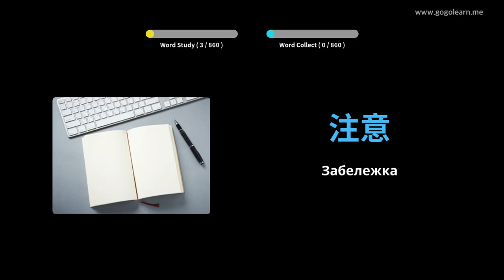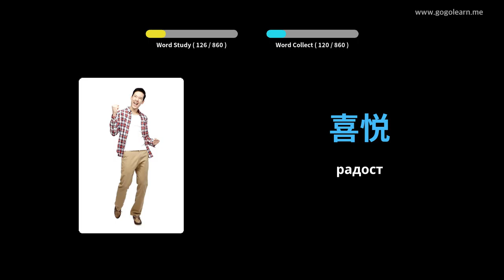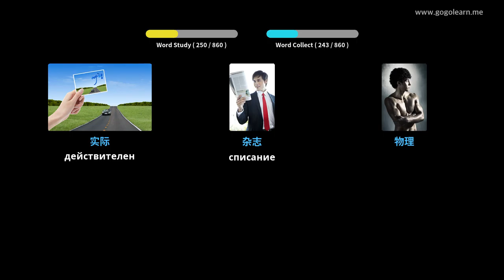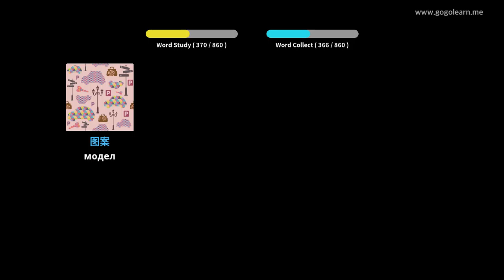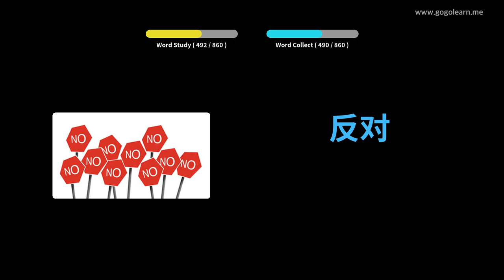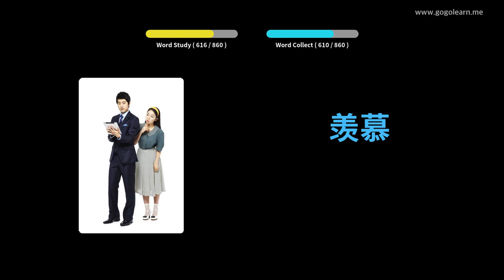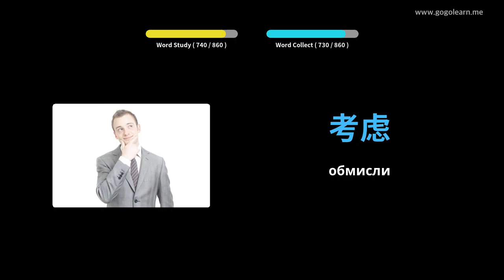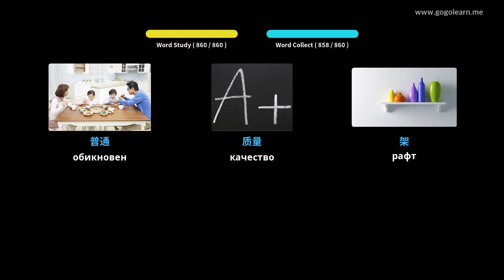Учете с Китайски снимки | Китайски речник Средно училище | Golearn